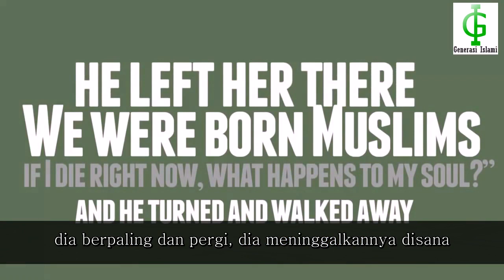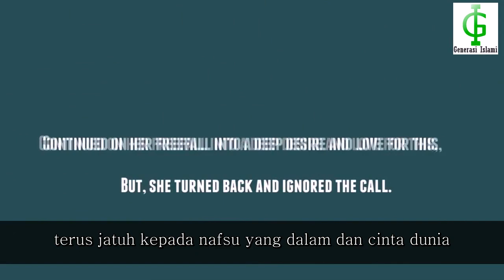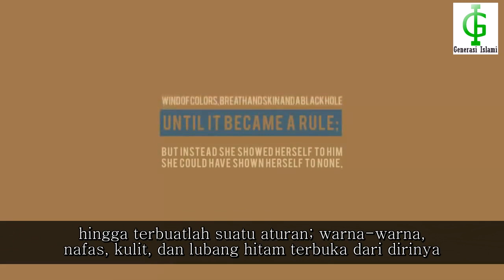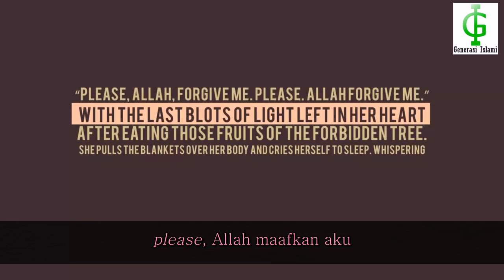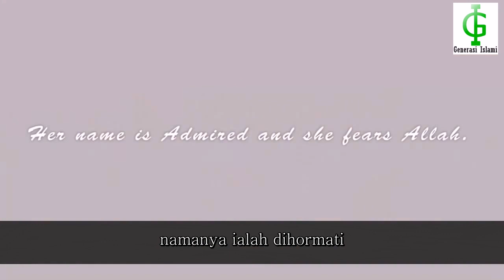Dari Gadis Terbuka Hingga Gadis Tertutup Kisah Nyata Mengharukan